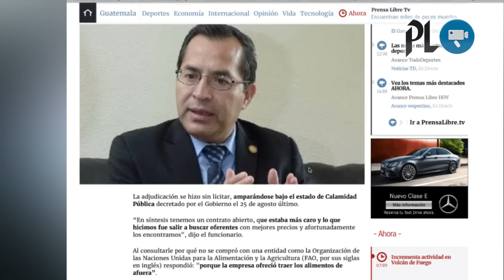Capturan a exministro de Agricultura del Partido Patriota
Capturan a exministro de Agricultura del gobierno del Partido Patriota y desbaratan banda de supuestos contrabandistas de granos básicos.